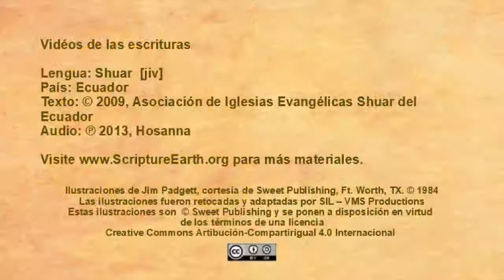Shuar - Lucas 19.28-44 “Jesús entra en Jerusalén” [jiv]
Videos de las Escrituras en la lengua de Shuar de Ecuador. [jiv]